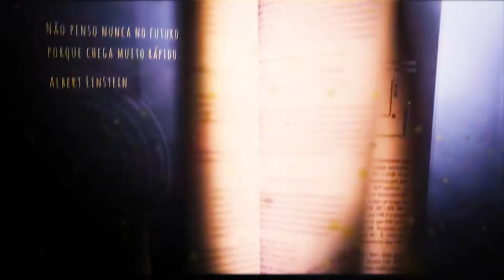The Next Big Idea | VR4NeuroPain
A VR4NeuroPain tem como objetivo ajudar pacientes com dor neuropática, no processo de recuperação.relacionada com lesões no sistema nervoso.